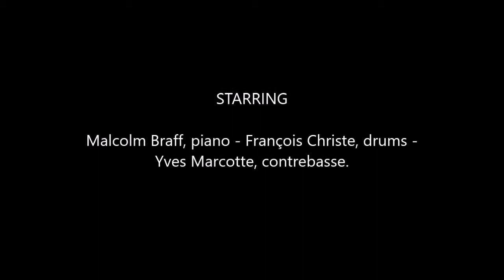Malcolm Braff Retrospective Jamsessions @CaféTilleul,Fribourg,Switzerland